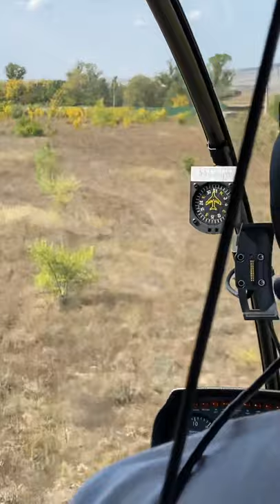ВЕРТОЛЁТ-ЛЕВ взлетает горизонтально, как самолёт!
Друзья, на этом канале мы будем показывать короткие видео из жизни самого крупного Парка львов в Европе.

А еще ,друзья, у нас есть детский канал "Львина Ангелина и её приключения в Тайгане" Это канал о маленькой девочке, которой повезло родиться в замечательном месте Парке Львов "Тайган". На этом канале Ангелина и ее мама Алина показывают вам больших и маленьких жителей Тайгана и рассказывают о жизни маленькой Ангелины и ее друзей животных.